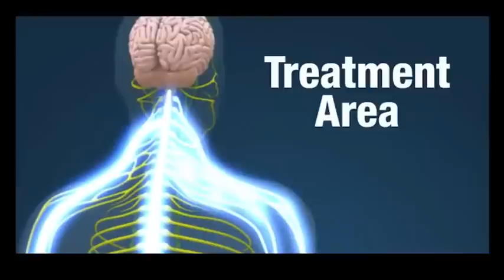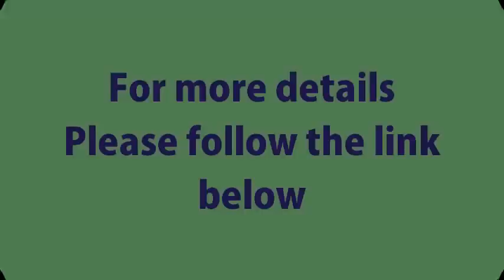Recommended Best Chiropractor In Singapore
Our recommended best Singapore Chiropractors convey with polished methodology, genuineness for shoulder & neck pain/stiffness, lower back pain, migraines headaches, knee & joint pain, sports Injuries, pregnancy pain, scoliosis, whiplash, sciatica etc. Without any Drugs and No Surgery just results.

How can Singapore chiropractor help?

It is suggested that low back agony sufferers pick the most moderate care first and surgery ought to be held if all else fails if different treatments come up short. While torment medicine, muscle relaxants or calming medications may give provisional help, they are not intended to treat the underlying driver of the issue.

Singapore Chiropractic spinal changes are a medication free, protected and powerful type of introductory expert treatment for low back issues. Join the a large number of individuals overall who have discovered help from back agony as well as a pathway to Full Potential Living through chiropractic consideration.

Neck Pain
Problems in the neck can affect other parts of your body, such as your head (headaches, nausea, vertigo), upper back, shoulders or arms and hands. It is very important to get a proper evaluation to rule out more serious causes of pain, such as fracture or cancer

Headache/Migraine

Most headaches people experience are benign and mild in nature, however, some will be debilitating and have a significant effect on their lives. Headaches are a sign that something is wrong.

While taking pain-killers may provide temporary relief, they will not address the underlying root cause of this condition. Persistent Headaches is commonly accompanied by depression, anxiety and sleep disturbance.

A chiropractic adjustment typically involves:

1.A high velocity, short lever arm thrust applied to a vertebra
2. An accompanying, audible release of gas (joint cavitation) that is caused by the release of oxygen, nitrogen, and carbon dioxide, which releases joint pressure.
3. A relieving sensation most of the time, although minor discomfort has been reported if the surrounding muscles are in spasm or the patient tenses up during this chiropractic care.